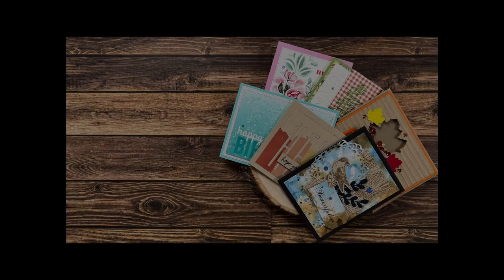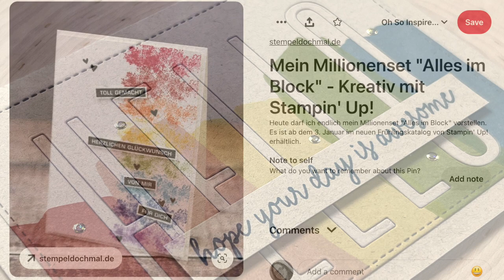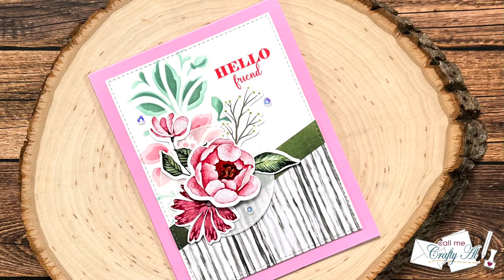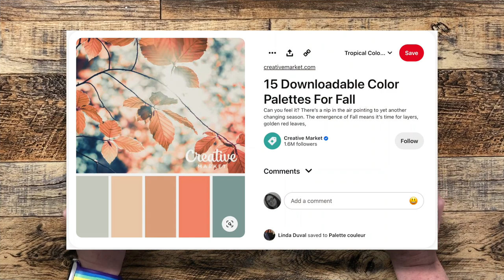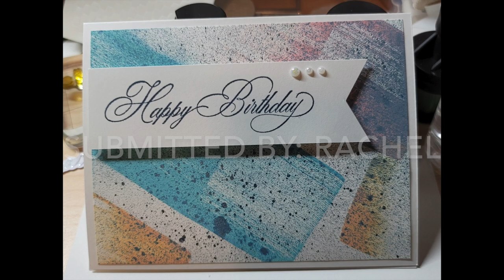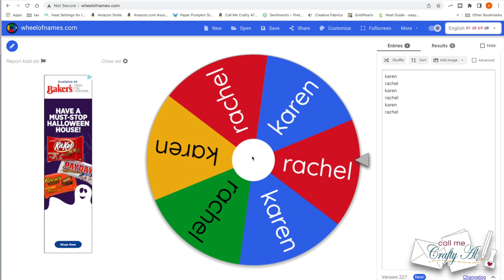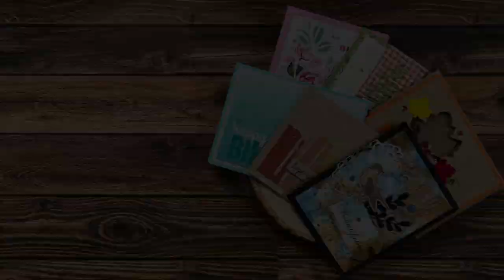Are YOU the Lucky WINNER?! Oh So Inspired September Recap & Giveaway Announcement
Hello crafty friends! Today I am here with a recap of my recent Oh So Inspired September Series! :) In today’s video I sharing a look at each of the cards, and inspiration pieces, from the series and announcing a special prize winner! I hope you will watch to the end and see if it is you.

HaPpY cRaFtInG!
   Alicia
   Call Me {Crafty} Al